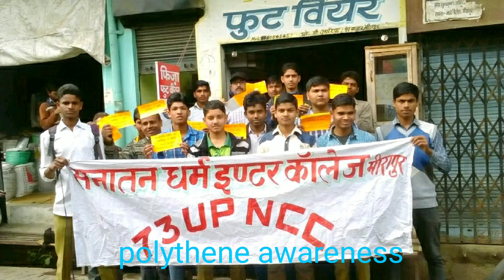Polythene awareness rally in meerapur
Dr vikas kumar jila vigyan club